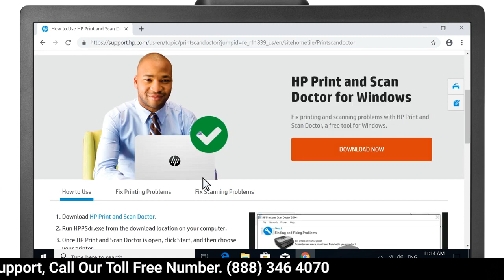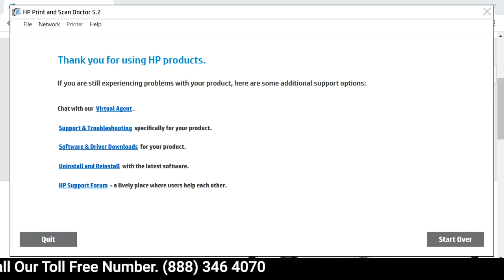How To easily fix common HP print and scan problems | HP Printer Setup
HP Printer setup support presents Fix Alignment Errors on HP Printers _ HP Printers _ HP

If you're having trouble printing or scanning with your HP printer, there's a tool that can help. It's called HP Print and Scan Doctor, and it can fix common printing and scanning problems. Here's how to use it.

Run this troubleshooting tool built into the HP Smart app for Mac and Windows computers if you are experiencing issues with your printer.
Diagnose & Fix performs the following troubleshooting actions:
Clears print jobs stuck in the queue, resumes any paused print jobs in the queue, and resolves other print queue errors.
Checks if the printer is offline and reconnects it to the network, if possible.
Resolves print spooler errors.
Troubleshoots why the printer is not found on the network (Windows only).
Checks for and installs any available driver updates (Windows only).
Connects the printer to the correct port if there is a port mismatch (Windows only).
Install the HP Smart app (Windows, Mac)
Install the HP Smart app and set up the printer with a computer running Windows or macOS.
Do the following if you are setting up the printer on a Wi-Fi network.
Place the printer and the computer near the Wi-Fi router.
Turn on Wi-Fi on your computer and connect to your network. If the computer is connected to the network with an Ethernet cable, temporarily disconnect the cable and use the Wi-Fi connection during the setup.
Enable Bluetooth on the computer so that HP Smart can detect the printer during the setup.
Download the HP Smart app from HP Smart - Microsoft Store (Windows) or HP Smart - Mac App Store (macOS).
If you are prompted to sign in with Microsoft to use the app across devices, you can sign in or click No, thanks to continue.​
NOTE: Disconnect from a Virtual Private Network (VPN) connection before downloading.
If you are setting up HP Smart for the first time, you must create or sign in to an HP account to access all printer functions.
In HP Smart, click Add Printer or the plus sign  to search for the printer, and then follow the instructions to complete the setup.
If the printer is not found during a Wi-Fi setup, restore Wi-Fi setup mode on the printer, restart the printer, close then re-open HP Smart, and then try adding the printer again.
Run Diagnose & Fix
Locate and run Diagnose & Fix in the HP Smart app for Mac and Windows computers.
Open the HP Smart app, and then open Diagnose & Fix.
Windows: Click the Diagnose & Fix icon  in the bottom left corner.
macOS: Click your printer, click Printers in the top menu bar, and then click Diagnose & Fix.
CLICK THE ICON IN THE LOWER LEFT (WINDOWS), SELECT DIAGNOSE & FIX FROM THE PRINTERS MENU (MACOS)

Click Start.
NOTE: Do not close HP Smart while the troubleshooter is running.

Follow any instructions provided if any issues are found.

If the issue is not resolved, select one of the additional resources, or go to HP Customer Support and search for the specific issue or error message you are experiencing.